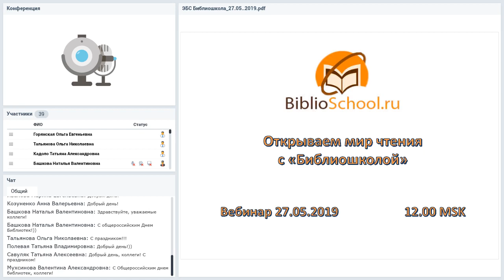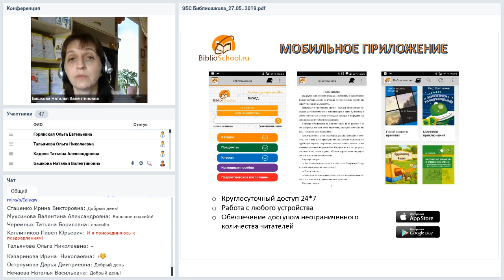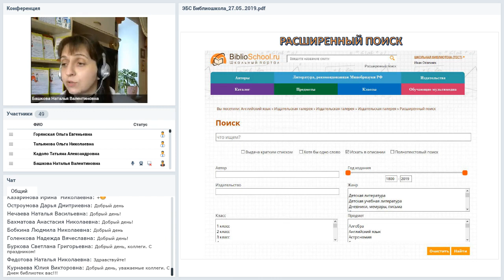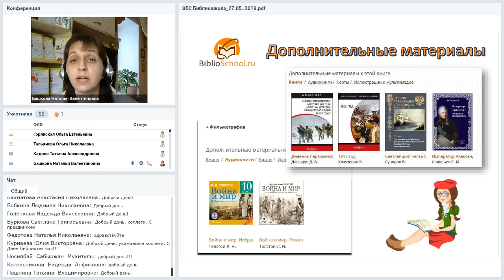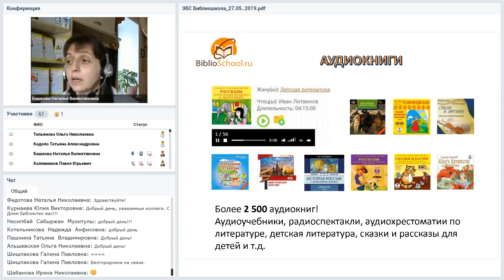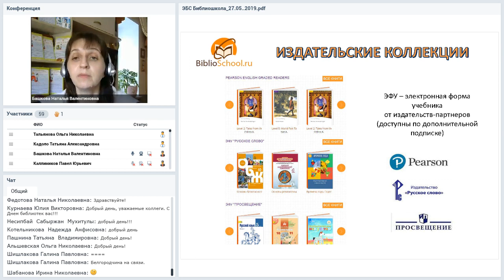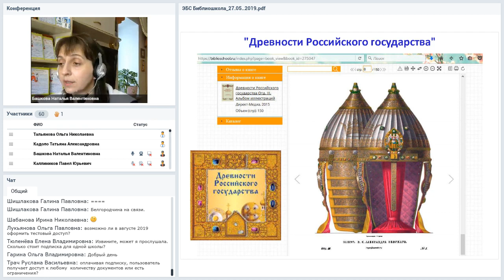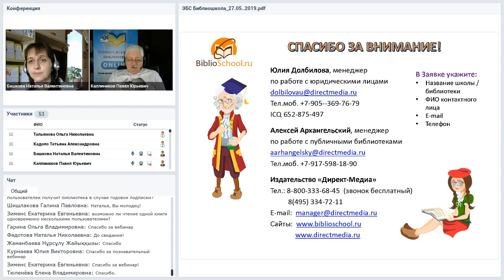Открываем мир чтения с «Библиошколой»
Вебинар
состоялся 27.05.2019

Ведущая вебинара:
Наталья Башкова, редактор издательства «Директ-Медиа»